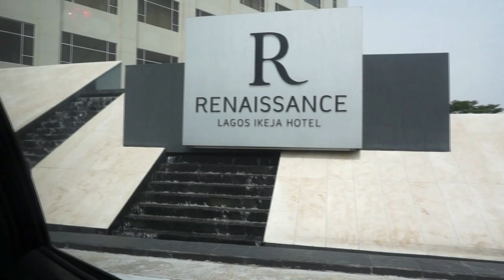Ep.1 | The Unfading Beauty Event IBOR5 ▸ Cynthia.IG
Hey my loveliess!!! So I went to my first event in Lagos, TheUnfadingBeauty event hosted by The Ibor Woman Organisation. ENJOY THE VLOG x

🎶  Teedra Moses - Be Your Girl REMIX (Kaytranada Edition) 🎶

Stay fab,
Cynthia x